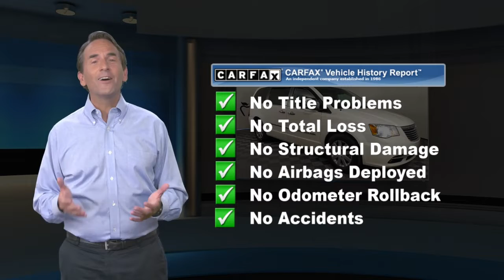Used 2011 Chrysler Town & Country Touring-L, York, PA C17333P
2nd Row Overhead 9"Video Screen, 3rd Row Overhead 9"Video Screen, Driver Convenience Group, Entertainment Group #2, Heated door mirrors, Heated Second Row Seats, Heated Steering Wheel, Quick Order Package 29J, Single-Disc DVD Player, Video Remote Control, Wireless Headphones.New Price! Clean CARFAX.2011 Chrysler Town & Country Touring-L 6-Speed Automatic

[RLVID:6844:c78bcb0c692eb943:a20afedb67cfb80c:1]